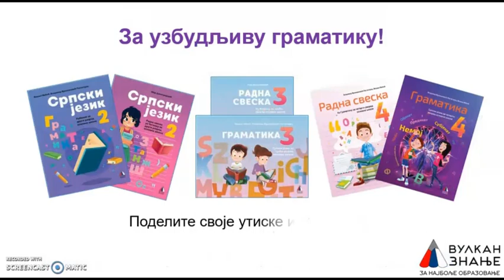Za uzbudljivu gramatiku / Vladimir Vukomanović Rastegorac i Višnja Mićić / Vulkan znanje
Nova koncepcija gramatičkog udžbenika kod nas! Ovaj udžbenik, kao i većina drugih, poseduje jasno izdvojene lekcije, istaknuta jezička i pravopisna pravila i pažljivo odabrane primere. S druge strane, njegova posebnost je to što je napisan u formi neobične, maštovite i duhovite, avanturističke priče. Glavni likovi te priče su članovi družine – Iva, Adam i Vukan. Njima se pridružuje čitalac, koji pomaže družini da uspe na svom putu. Junaci će se tokom svoje avanture susresti sa mnogim izmišljenim i stvarnim likovima, a njihovo uzbudljivo putovanje se odvija po raznim delovima naše zemlje. Ovakva forma gramatike ima najmanje tri bitna ishodišta. Najpre, ona budi jaku unutrašnju motivaciju kod čitaoca i podstiče njegovo učešće – učenik se na svakoj stranici ove pustolovine aktivira posebnim pitanjima koje ga navode na promišljanje gradiva. Potom, oživljavanje jezičkih pojava kroz izmaštane likove čini da se te pojave lakše i trajnije zapamte. Konačno, uključivanje istorijskih ličnosti i stvarnih geografskih prostora u ovu nesvakidašnju pripovest stvara osnovu za projektnu nastavu i ukrštanje predmetnih sadržaja.
Autori: Višnja Mićić i Vladimir Vukomanović Rastegorac
Ilustracije: Jana Rastegorac Vukomanović
Izdavač: Vulkan znanje

Photos: FreePhotos, kvrkchowdari, klimkin, 1899441, mauatlanta (pixabay.com).